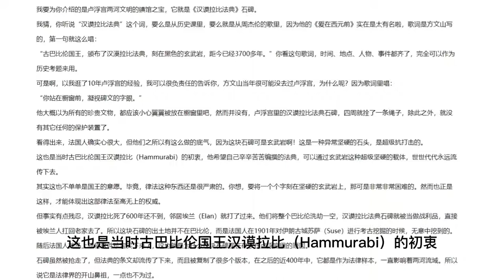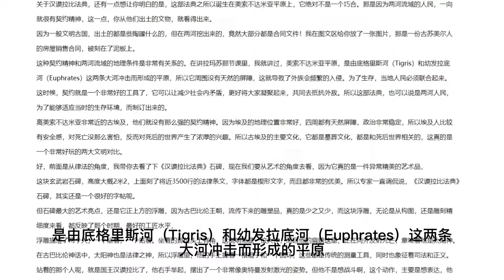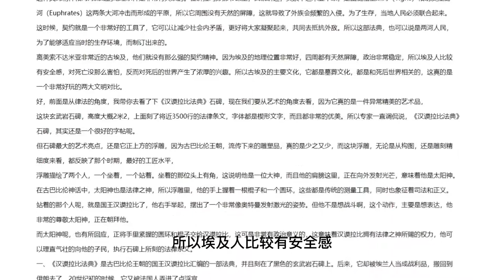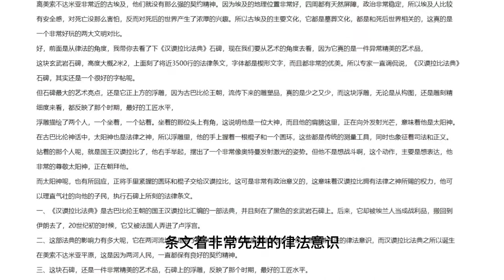汉谟拉比法典#法国艺术